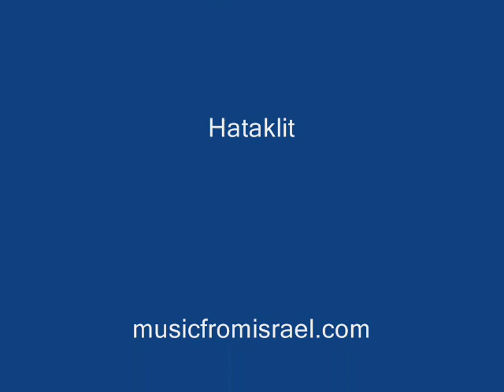Yaacov Shapiro - Der Yiddischer Tanz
Yaacov Shapiro - Der Yiddischer Tanz  (Hava Nagila)
from the album "Yiddish Folk - Songs from heart to heart"

Yaacov Shapiro - singer and actor
Yaacov has participated in many international films and performed in Hebrew and Yiddish shows in Israel and all over the world. With this recording he presents his seventh album of songs.
Yaacov believes that Yiddish songs have a special flavour and unique rhythm incorporating both joy and sadness that reflect the emotions and situations of the Jewish people from all over the world and all walks of life.
He is very happy to sing these songs for all the nations where Yiddish developed and where this language is still spoken and cherished.